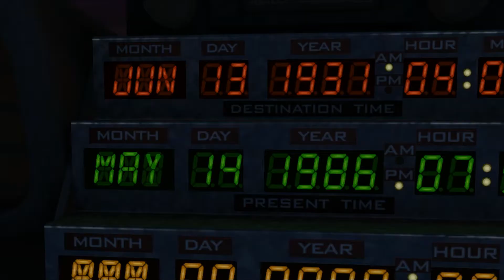Back to the Future The Game Network Trailer-HD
BACK  TO  THE  FUTURE THE  GAME    TRAILER   HD       (:             PS3